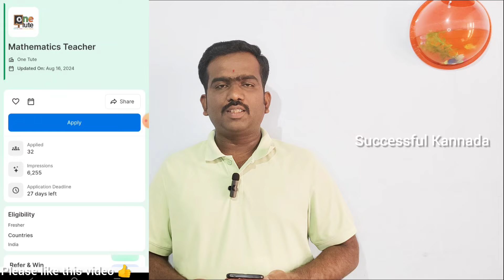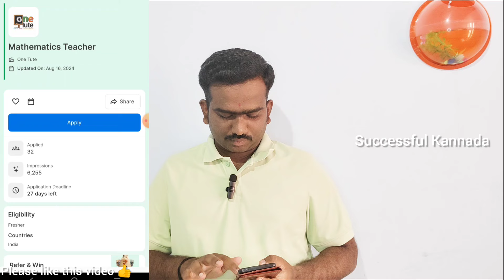work from home job || one tute company mathamatics Teacher || ಮನೆಯಲ್ಲಿ ಕುಳಿತು ಕೆಲಸ ಮಾಡಿ ಹಣ ಗಳಿಸಿ